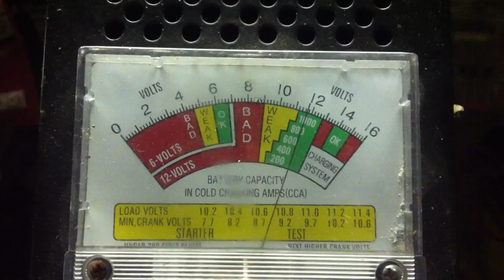oldpower batteries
power patrol old ebike batteries